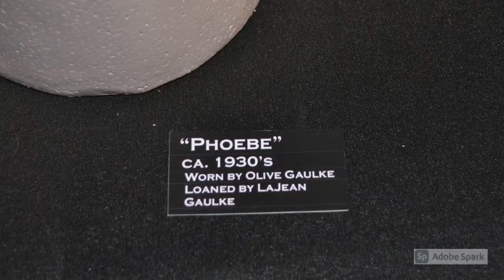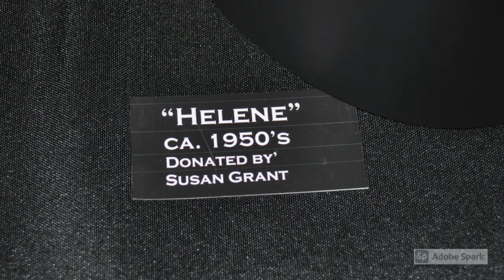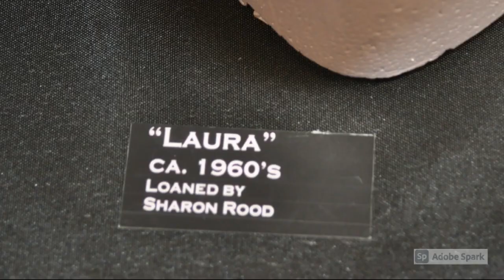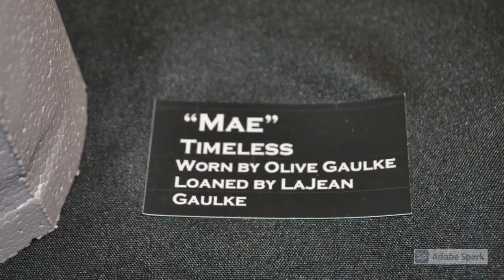The History of Hats: The Complete Exhibit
Did you miss your chance to see the History of Hats exhibit in person? This video highlights each hat included in the exhibit.